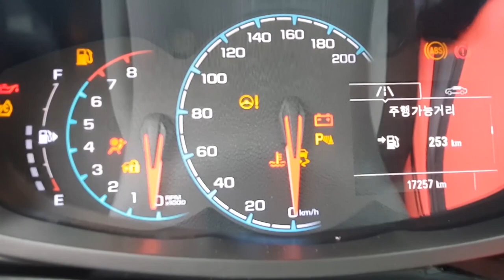가솔린 수동배우기 [3부] | 기어변속방법 | 노클러치변속 | 레브매칭